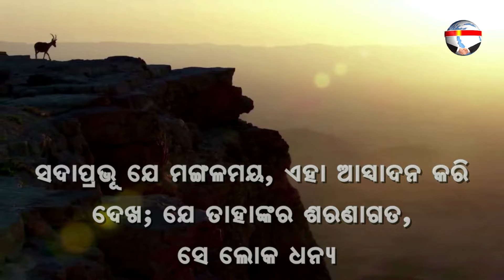MANGALA HIN MANGALA | ମଙ୍ଗଳ ହିଁ ମଙ୍ଗଳ | ନୂଆ ସକାଳର ଆଶା | REV. NIRANJAN TURUK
Thought of the day   : ମଙ୍ଗଳ ହିଁ ମଙ୍ଗଳ
ଗୀତସଂହିତା 34:12-14
ଯେ ଜୀବନ ବାଞ୍ଛା କରେ ଓ ମଙ୍ଗଳ ଦେଖିବା ପାଇଁ ଦୀର୍ଘାୟୁ ପ୍ରିୟ ମଣେ ଏପରି ବ୍ୟକ୍ତି କିଏ ? ତୁମ୍ଭେ ହିଂସାରୁ ଆପଣା ଜିହ୍ୱା ଓ ଛଳବାକ୍ୟରୁ ଆପଣା ଓଷ୍ଠାଧର ରକ୍ଷା କର। ମନ୍ଦତାରୁ ଦୂର ହୁଅ ଓ ସୁକର୍ମ କର; ଶାନ୍ତି ଅନ୍ୱେଷଣ କର ଓ ତହିଁର ଅନୁଗାମୀ ହୁଅ।